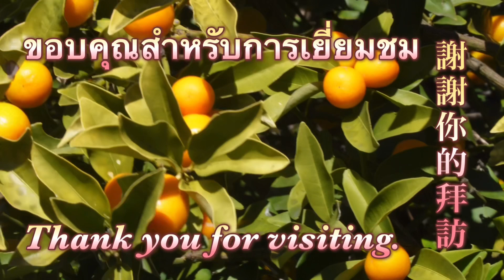キンカン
今日は、久しぶりの快晴。風はちょっと強めですが。絶好の洗濯日和。洗濯物を干してから、カメラを持って、近所を歩いてきました。